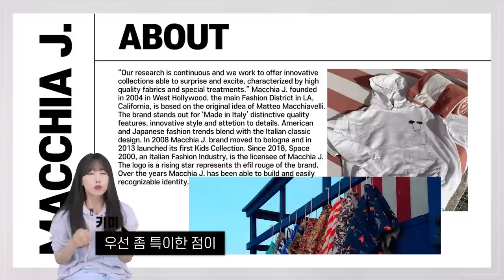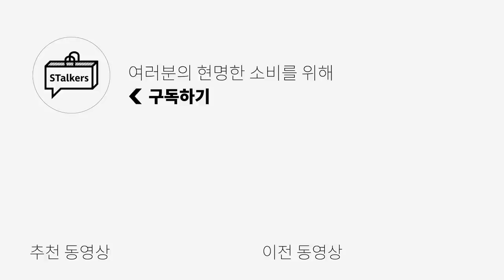[YES할인] 휴가(여행)가서 뭐 입지?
***오늘은 아티지의 금전지원과 제품지원을 받아서 만들어졌습니다***
**STalkers x ARTAGE 기획전 (22.06.28 ~ 22.07.04)
MACCHIA J 20% 할인 + 추가 17% 할인 진행중! (MACCHIA J 22ss 제품 한정)
*영상 이외에 더 많은 아티지 상품들은 아래 링크를 참고해주세요!

이제 슬슬 여름 휴가 시즌이 다가오고 있어요!
그래서 오늘은 놀러가실 때 입으면 좋을 여름 휴가룩을 준비했습니다!
제가 준비한 휴가룩 참고하셔서 여러분도 멋진 휴가룩 입고
즐거운 휴가 보내셨으면 좋겠습니다ㅎㅎ

*영상 속 코디 아이템 정보는 아래 링크에 정리되어 있습니다!

0:00 오프닝
0:36 ABOUT MACCHIA J.
1:50 COOL HUNTING TEE
2:18 COOL HUNTING TEE LOOK
4:04 SLUB JERSEY POLO
4:34 SLUB JERSEY POLO LOOK
5:06 PALMS HOOD / COOL HUNTING HOOD
5:30 PALMS HOOD / COOL HUNTING HOOD LOOK
6:21 엔딩